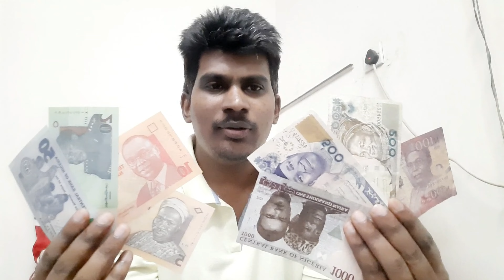Nigeria Currency in Indian rupees ||నైజీరియా కరెన్సీ గురించి తెలుగులో?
నైజీరియా కరెన్సీ గురించి తెలుగులో వివరించడము జరిగింది నైజీరియా కరెన్సీ విలువ ఇండియా రూపాయలులలో ఎంత ఉంటుంది అంత ఈ వీడియో వివరముగా చెప్పాను వీడియో లాస్ట్ వరకు చూడండి,
ఆఫ్రికా దేశాలకూ వచ్చే వాళ్ళకు ఈ వీడియో చేలా ఉపయోగపడుతుంది,
The Central Bank of Nigeria (CBN) is the sole issuer of legal tender money throughout the Nigerian Federation. It controls the volume of money supplied in the economy in order to ensure monetary and price stability. The Currency Operations Department of the CBN is in charge of currency management, through the designs, procurement, distribution/ supply, processing, reissue and disposal/ disintegration of bank notes and coins.

you're Queries:-
NIGERIA CURRENCY INDIAN MONEY NIGERIA CURRENCY RATE

NIGERIA CURRENCY IN PAKISTAN

NIGERIA KI CURRENCY NIGERIA VS INDIA CURRENCY

NIGERIA MONEY VALUE

NIGERIA KI CURRENCY KYA HAIN

NIGERIAN NAIRA EXCHANGE RATE

NIGERIA NEW CURRENCY 2020

How much is $50 US in Nigeria?

How much is $1000 dollars in Nigeria?

How much is euro to naira CBN rate?

How much is Senegal money to Nigeria?

Which currency is the highest in the world?

Which currency is the highest in Africa?

Is CFA higher than Naira?

Which country currency has lowest value?

How much is 1 Naira to 1 CFA?

Which country uses CFA?

How many countries are in Africa?

Which African countries use CFA?

Is it safe to live in Central African Republic?
nigerian 1000 naira / indian rupee

500 Naira in Indian rupees

100 India currency to Naira

Is Nigeria currency higher than Indian

20000 Rupees to Naira

1 Indian lakh to Naira
How much is 1000 rupee to a naira?

How many naira is $100?

Is India Money higher than Nigeria?

What is the currency of Nigeria?

Is Nigeria cheaper than India?

Is Nigeria a good place to work?

Is Nigeria safer than India?

Is Nigeria safe to live?

Is Nigeria safe to visit?

Is Nigeria poor or rich?

Do I need a visa for Nigeria?

Is Nigeria a beautiful country?

What food is eaten in Nigeria?

Is Indian currency higher than Nigeria?

What is name of India currency?

In which country Indian currency is high?

Which currency is lowest in world?

Which country currency is lowest?

Which is the weakest currency in the world?

Which country currency is cheaper than India?

Which country money value is high?

Which country has the coolest money?

Which country has most beautiful notes?
Nigeria currency symbol

Naira to INR black market

5000 rupees to Naira

500 rupees to Naira

10000 Indian currency to Naira

Hyderabad currency to Naira

Naira to Rubies

India currency symbol